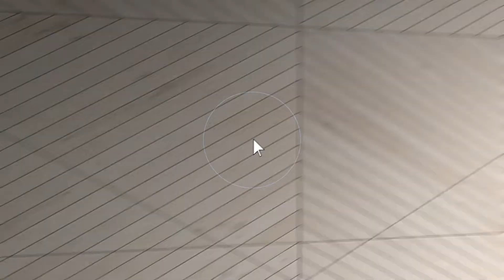3130 Bean Oller Road, Delaware, Ohio 43015